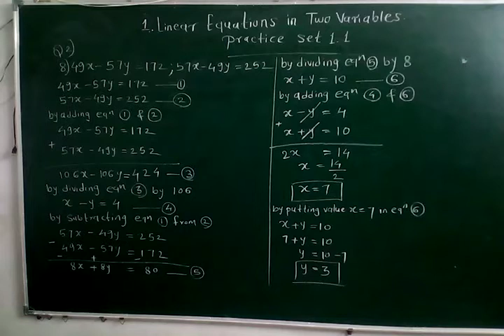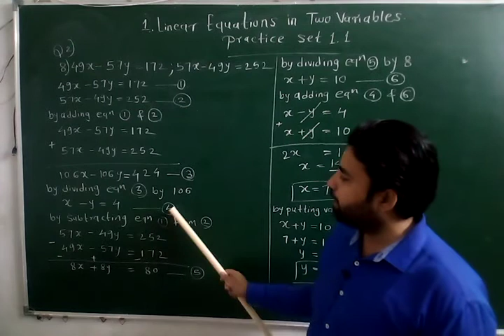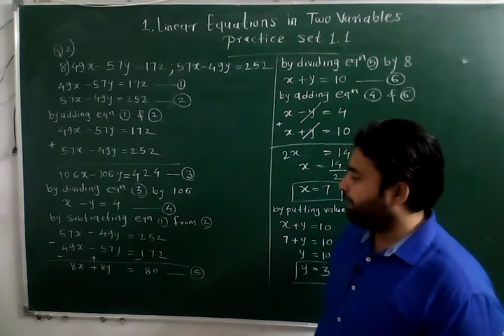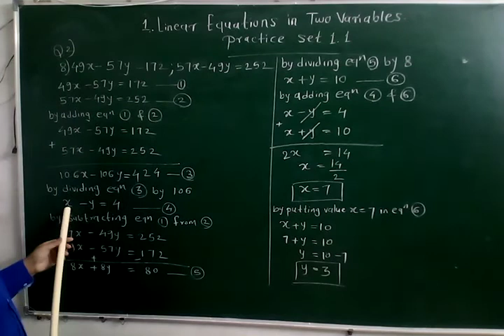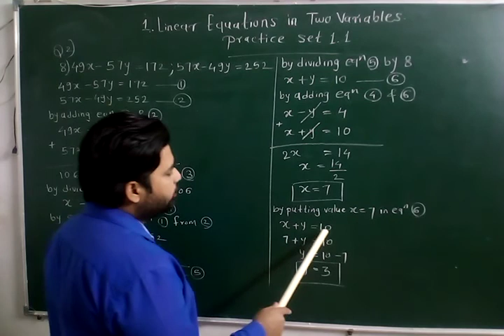10th maths 1 practice set 1.1 Q2- 8